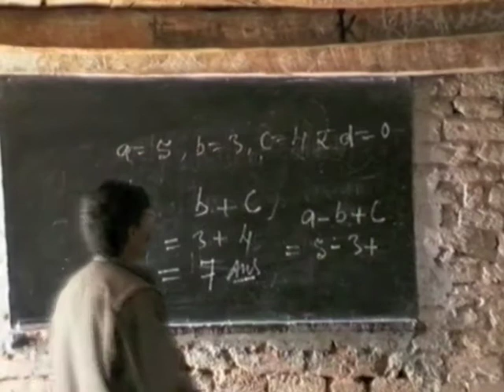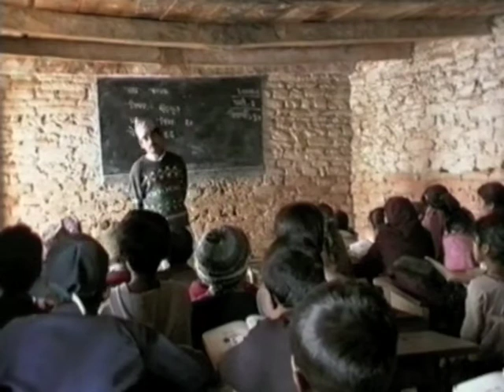N11. Public Education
(5'15")  The grounds of the school in Ramja Thanti lie on  the top of the ridge and, on a clear day, they offer a spectacular view of the Himalayas.The children all walked to school, some over great distances from other valleys. (On this day my friend Gopal tried  to "organize" their arrival for the camera.) The classrooms are long and narrow, built of stone, with few windows and no artificial lighting. Brief excerpts from two lessons are reproduced here: one in maths, the other a language class. Traditionally here, learning has been by rote, with everything committed to memory. (For high resolution images and a wealth of additional information go to johntyman.com and select "Photo Journals" then "Nepal".)